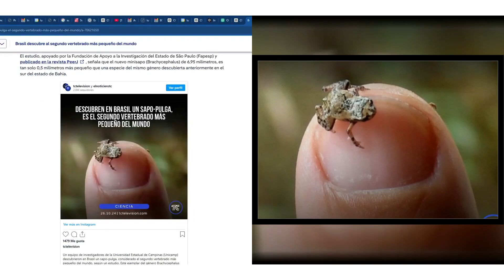ChatGPT busca en internet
info: @misc{welle_2024, title={Brasil descubre al segundo vertebrado más pequeño del mundo}, url={ journal={dw.com}, publisher={Deutsche Welle}, author={Welle, Deutsche}, year={2024}, month={Oct} }

video_transcription: Lo sé, muy posiblemente este es tan entusiasmado como yo con el descubrimiento del sapo pulga en Brasil hace unos días, el segundo vertebrado más pequeño del mundo. ¿Y estarás deseando profundizar en el tema? O no, pues bien, ahora puedes hacerlo con chatGPT. Y es que hasta ahora era muy bueno dando información previa a 2021. ¿Qué son los últimos datos que tenía cuando se entrenó? ¿Y sobre los que daba buenas respuestas? Pero vamos de la rana sapo, descubierta antes de la hierte, podía decir lo mismo que Bad Bunny de Jazz alternadío. Pero hoy han sacado una actualización mediante la cual puede buscar bien en internet. Por ejemplo, le he pedido información sobre la rana sapo y me da este resumen. ¿Qué cita las fuentes de información y te las presenta en una columna a la derecha? ¿Dónde puedes hacer clic y consultarlas? Y alucinar con el tamaño de la rana. ¿Y estarás pensando bien? Buscar información se podía hacer en Google. Información actualizada, pero tenías que entrar en cada uno de los enlaces y aquí tienes un buen resumen. O podías usar perplexity que hace búsquedas en internet con inteligencia artificial. Pero sinceramente los resultados dejan bastante que desear. Y esta nueva forma de buscar con la atracción que tiene chatGPD puede cambiar para siempre en nuestra forma de encontrar información en internet.
video_summary: El sapo pulga en Brasil, segundo vertebrado más pequeño, genera entusiasmo. chatGPT brinda información actualizada y fácil de consultar. Antes, Google era la opción, pero ahora chatGPT destaca al citar fuentes y presentarlas para explorar. Esta plataforma revoluciona la búsqueda de información en internet con su atractiva y eficiente manera de obtener datos relevantes.